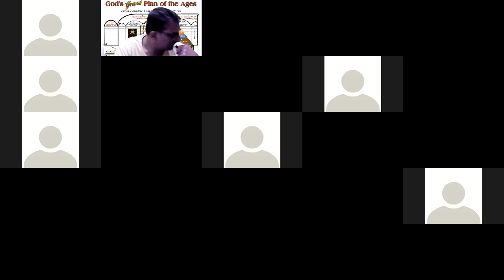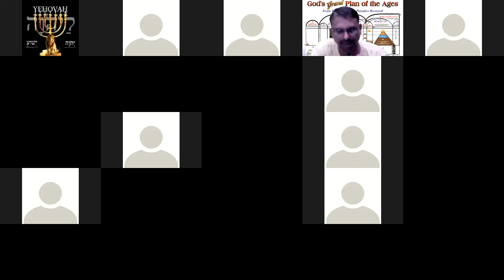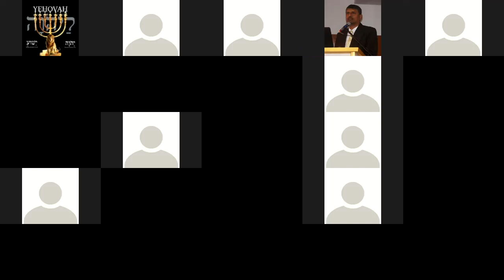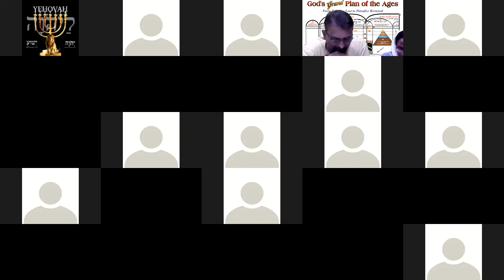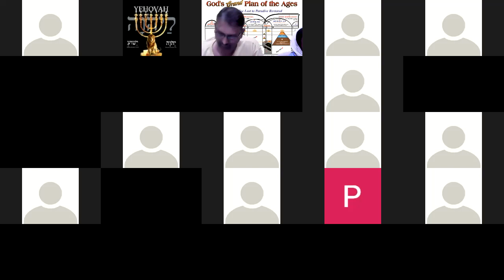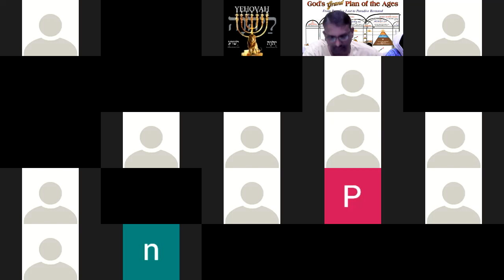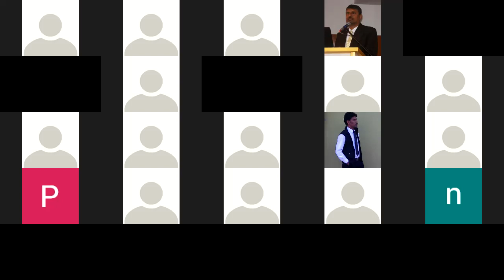6th Vol , 2nd Chapter, Kan - Page - 39, Eng - Page -72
6th Vol , 2nd Chapter, Kan - Page - 39, Eng - Page -72